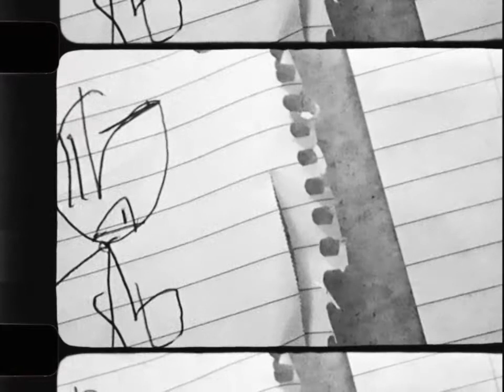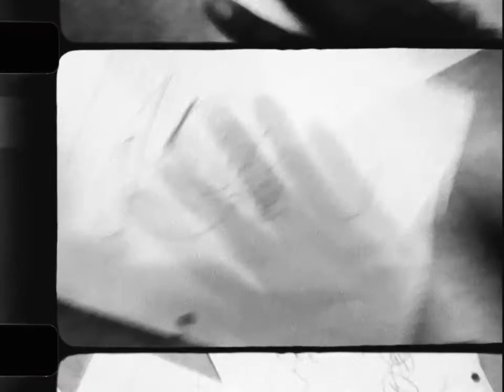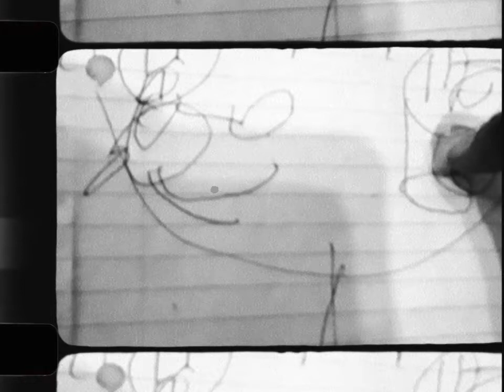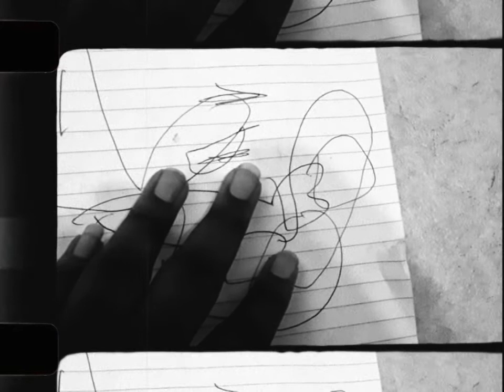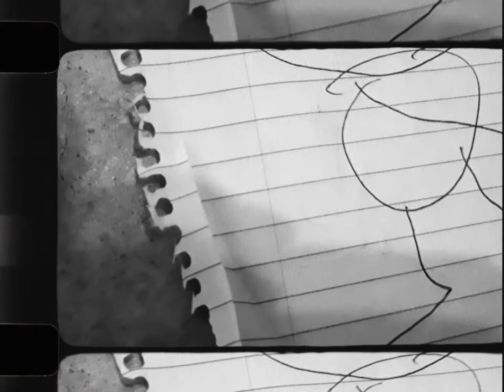goofball in Yankee Doodle goofball a stickman black and white sound cartoon 1986